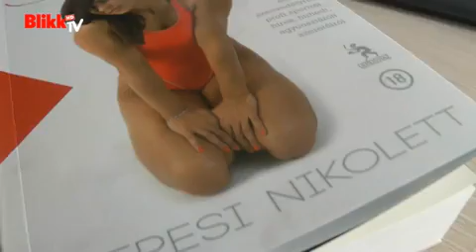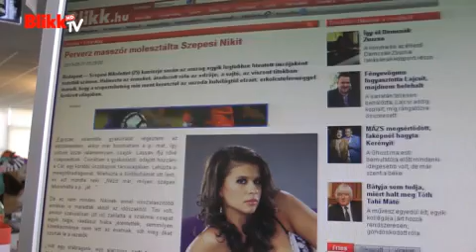Bacsa István riportja. Őt vádolja perverz masszirozással Szepesi Nikolett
Az idős férfit szembesítik a róla megjelent vádakkal.